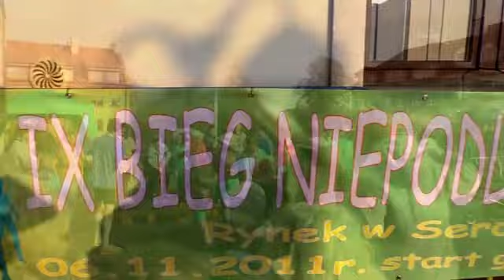Serock 9 Bieg Niepodlełości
Skrót